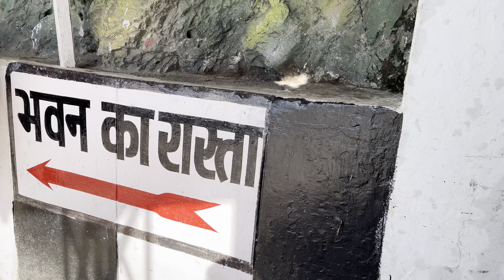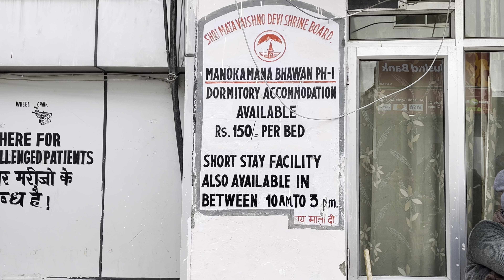Vaishnodevi Yatra 2024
dhruv sharma vlogs